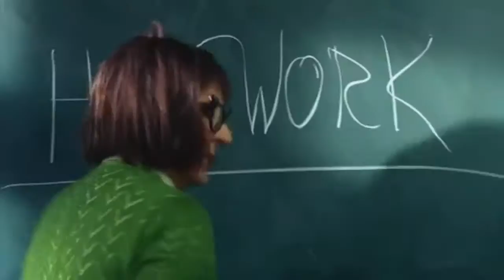Horrid Henry: The Movie Official Trailer HD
The first ever British kid's movie to be filmed in 3D, Horrid Henry: The Movie stars Anjelica Huston as Henry's terrifying teacher Miss Battle-Axe, alongside, Rebecca Front as Henry's headmistress Ms Oddbod and Richard E Grant as rival headmaster Vic Van Wrinkle, with Parminder Nagra as Miss Lovely, Noel Fielding makes an appearance as Killer Boy Rats' frontman Ed Banger, joining Jo Brand as the Demon Dinner Lady, Matthew Horne as Henry's Dad and Prunella Scales as Great Aunt Greta.